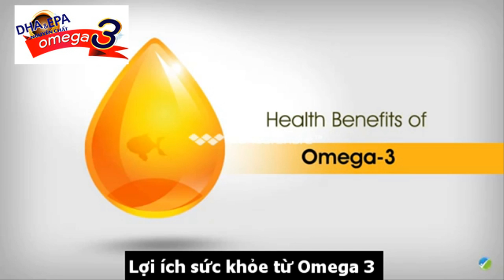1 phút chia sẻ về Công Dụng Của OMEGA-3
Nhiều nghiên cứu chỉ ra rằng, uống một lượng Omega 3 phù hợp rất quan trọng cho sức khỏe của chúng ta. Hãy xem video clip sau để hiểu rõ hơn nhé.